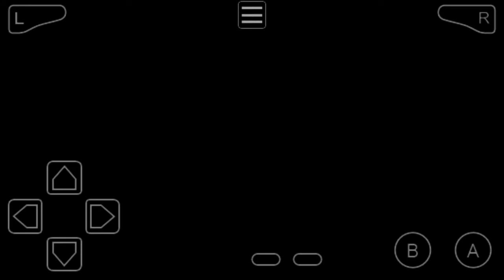First Digimon Nova Red Nuzlocke Part 2: He Captured WHAT!?